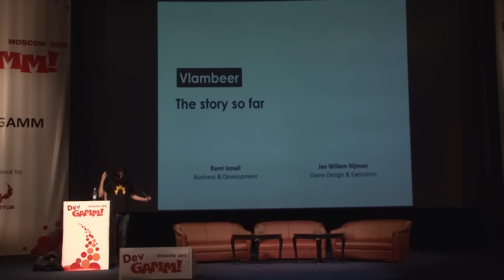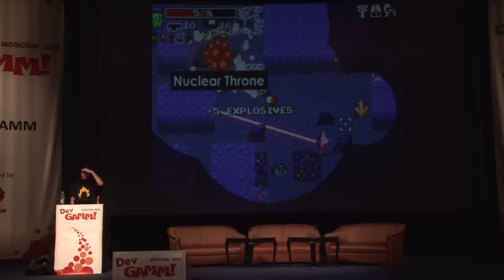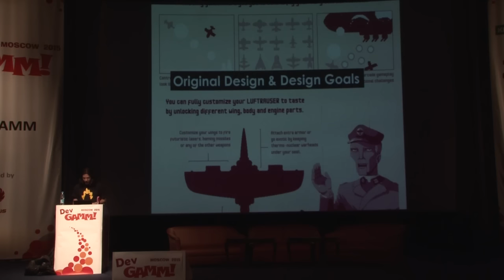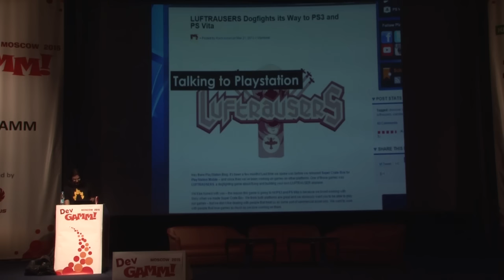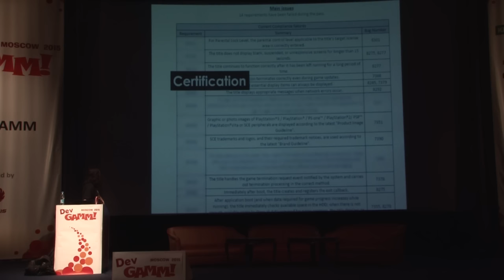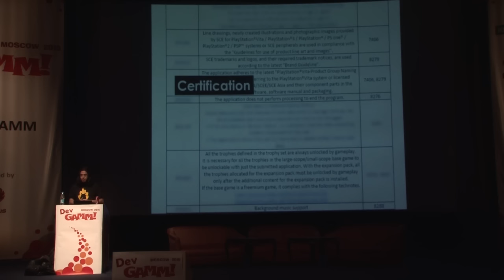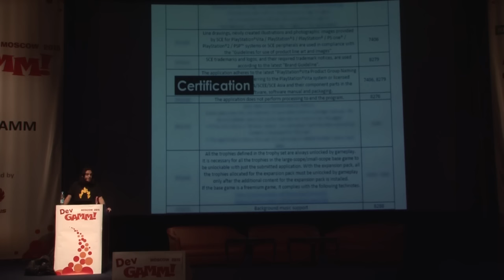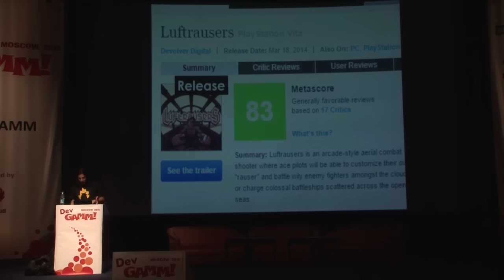Rami Ismai (Vlambeer) - LUFTRAUSERS: from development to PlayStation release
Rami will explain how LUFTRAUSERS project was put together, since 2011 when the idea first came to Jan Willem of Vlambeer as he was staring out of a window on a late flight from San Francisco to Amsterdam after the annual Game Developers Conference. Rami will provide details on game’s exceptionally rough development cycle and its struggling path to the release on PlayStation

Rami Ismail is the Business & Development Guy at Vlambeer, a Dutch independent game studio known best for Nuclear Throne, Ridiculous Fishing, Super Crate Box, LUFTRAUSERS, GUN GODZ, Serious Sam: The Random Encounter & Radical Fishing. His game Ridiculous Fishing became “iPhone Game of the Year” by Apple Choice in 2013.